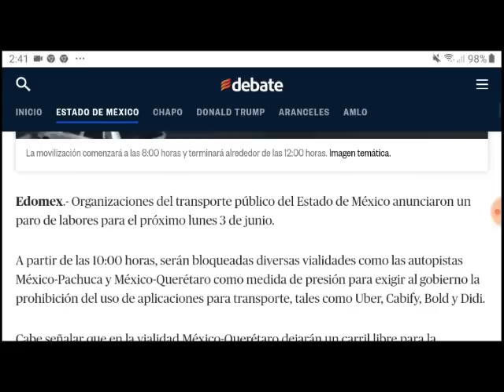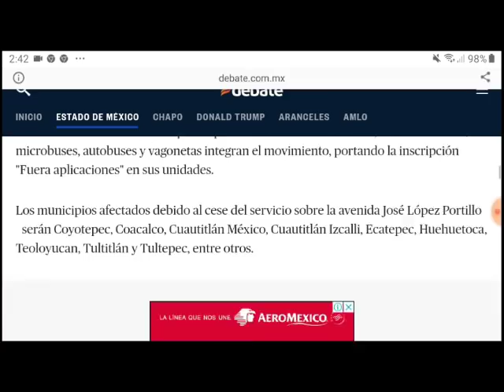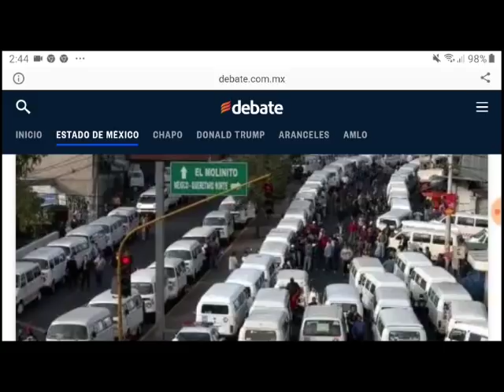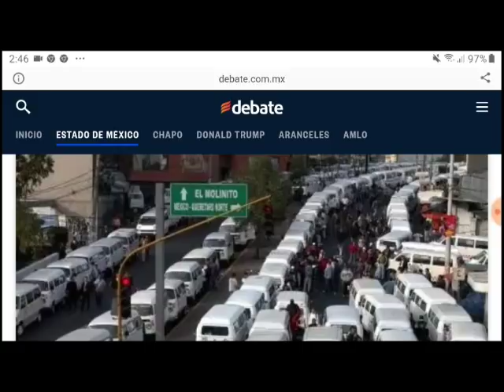Anuncian paro de transporte público en el Edomex